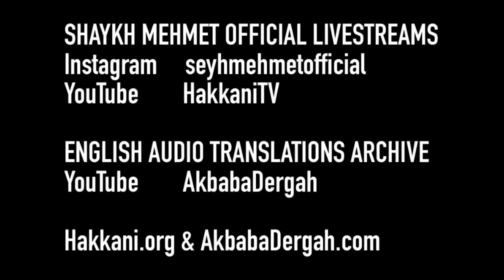Protect Yourself. Mawlana SAYYIDINA Shaykh Muhammad Adil an-Naqshbandi